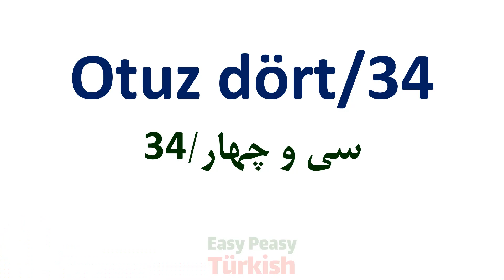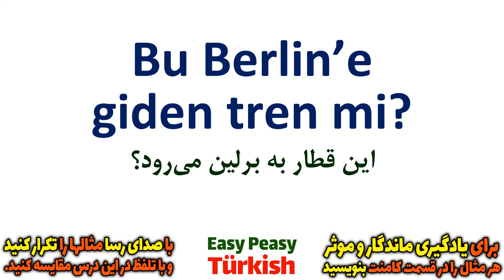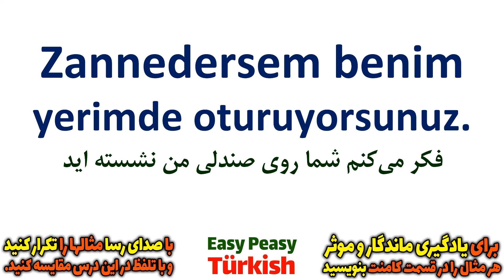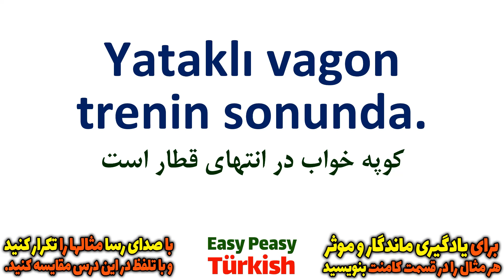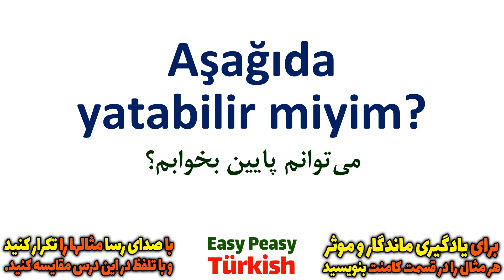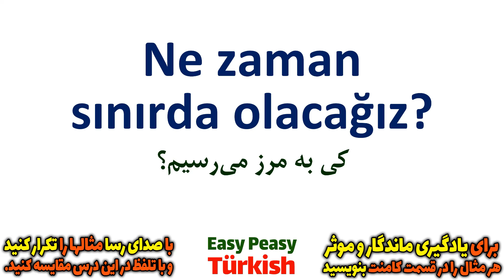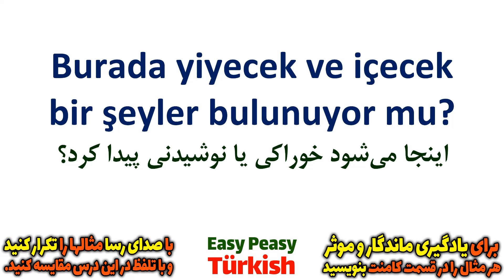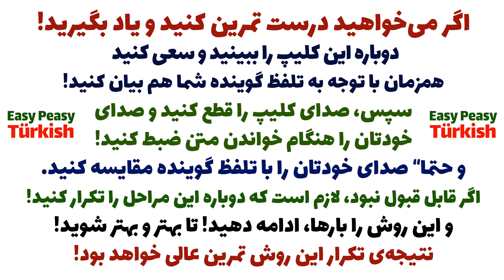آموزش گام به گام ترکی استانبولی مثل آب خوردن | درس 34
اگر می‌خواهید موثر و مفید یاد بگیرید
و صدای خودتان را هنگام خواندن مثال ها ضبط کنید و با نحوه‌ی بیان در این کلیپ مقایسه کنید تا بتونید اشتباهات تلفظی تون رو رفع کنید
ترکی استانبولی
یادگیری استانبولی
استانبولی بدون استاد
استانبولی رایگان
فراموش نکنید که کانال ترکی استانبولی مثل آب خوردن را سابسکرایب/دنبال کنید تا در جریان آپدیت ها و ویدئو درسهای جدید قرار بگیرید
همچنین می‌توانید برای حمایت از ما و تداوم فعالیت ما این ویدئو را لایک کنید
و کانال ترکی استانبولی مثل آب خوردن را به دیگران هم معرفی کنید